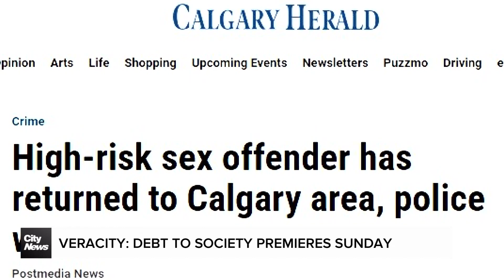'Veracity: Debt to society', examines life after lockup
How does one adjust to life after being incarcerated? Are there enough programs to support those making the transition? The new documentary, Veracity: Debt to Society examines just that. Melanie Ng and Cristina Howorun discuss.